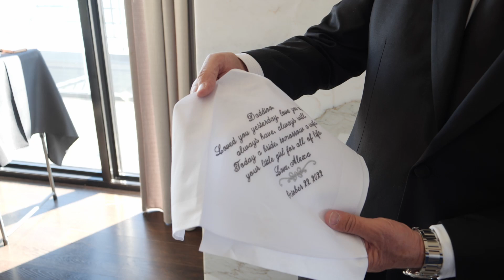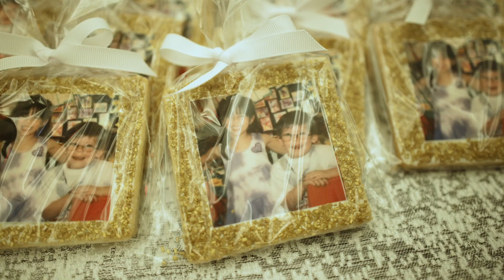Alexa & Brets Highlight Video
Alexa & Brets Wedding at the Sagamore Pendry
The Wedding Produced by Andrew Scott Creative LLC